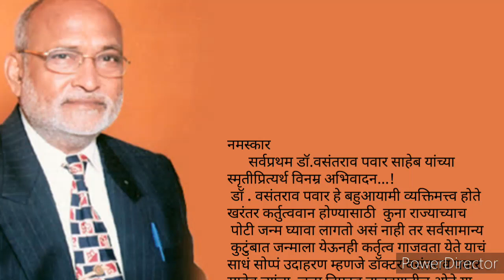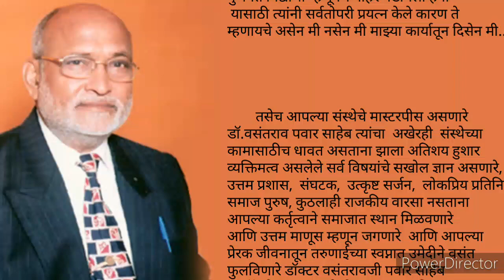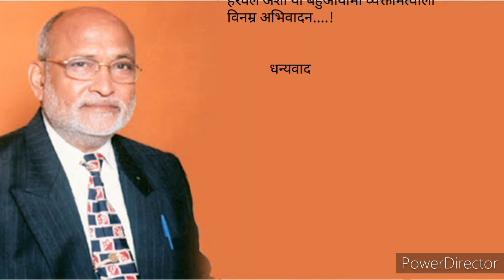डॉ.वसंतराव पवार एक बहुआयामी व्यक्तिमत्त्व l Dr.vasantrao pawar ek bahuaayami vyakti matava l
डॉ.वसंतराव पवार एक बहुआयामी व्यक्तिमत्त्व l Dr.vasantrao pawar ek bahuaayami vyakti matava l speech l समृद्धी विजय बनकर l samruddhi Vijay Bankar l